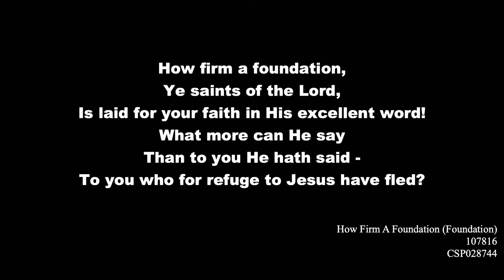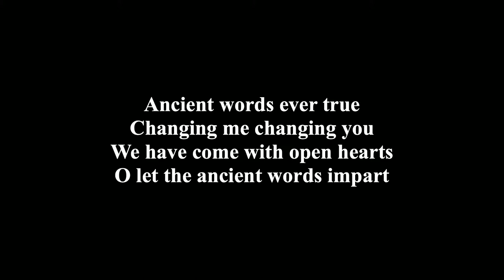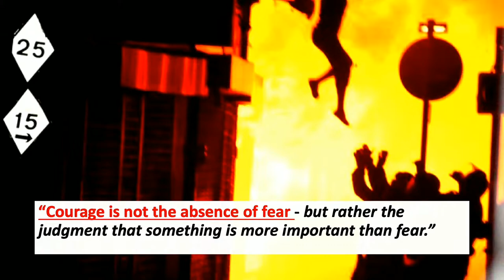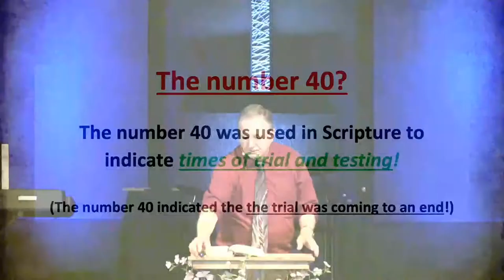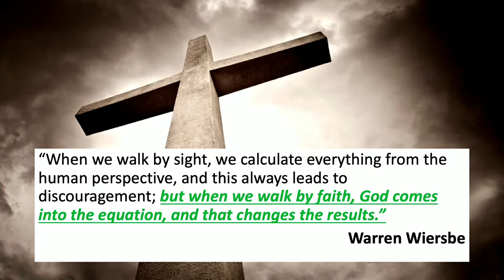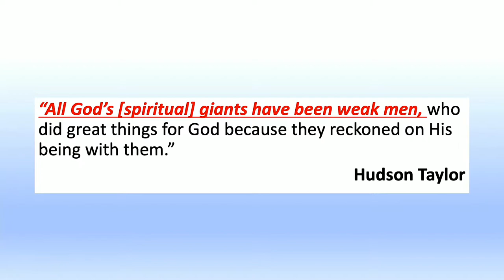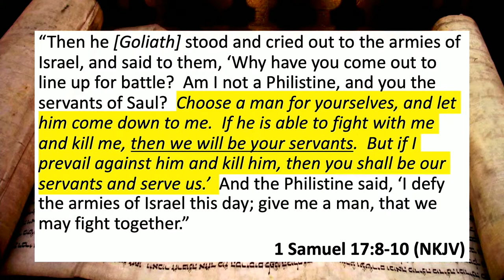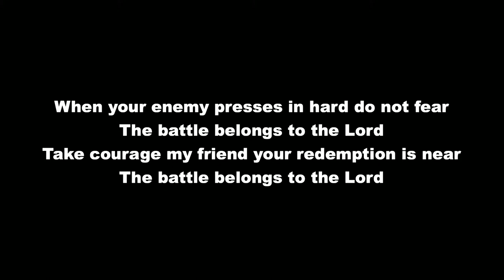1 Samuel 17:20-54 (05-15-22 8:30am) "Are You Facing A Giant In Your Life" - Mike Barnard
1 Samuel 17:20-54
Teaching: Mike Barnard
CCLI: Streaming and Podcast
Licenses CSP028744
(8:30 am service)